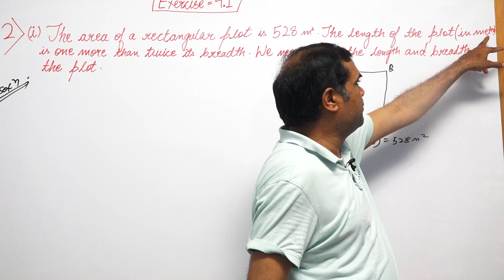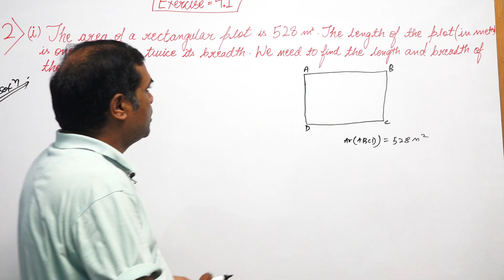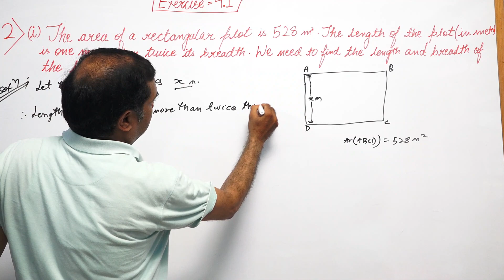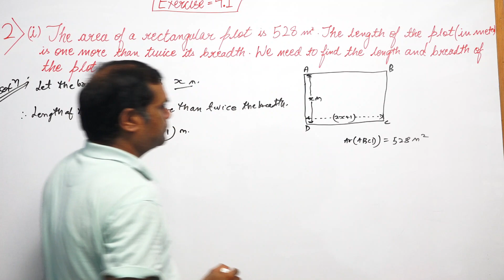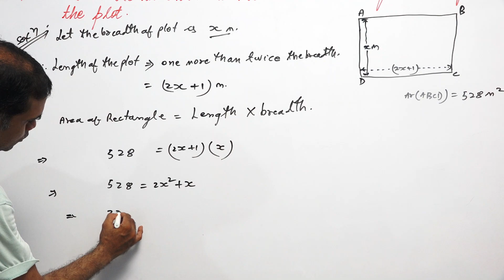The area of a rectangular plot is 528 m2. The length of the plot (in metres) is one more.....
Represent the following situations in the form of quadratic equations :

(i) The area of a rectangular plot is 528 m2. The length of the plot (in metres) is one more than twice its breadth. We need to find the length and breadth of the plot